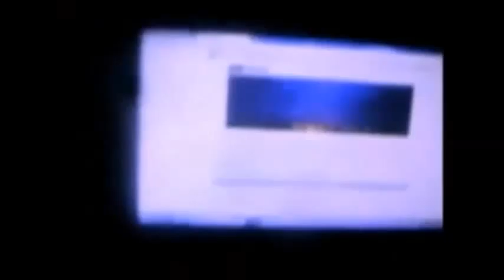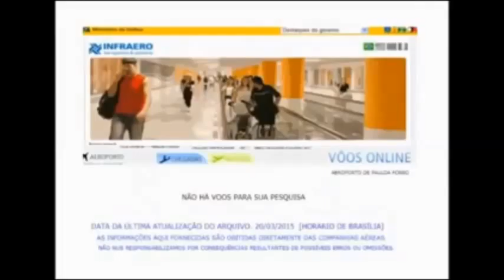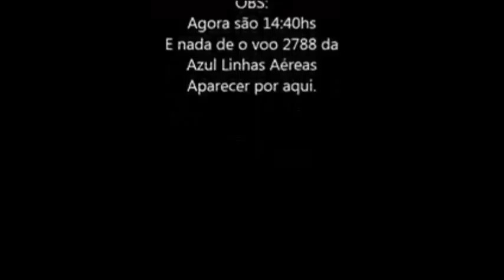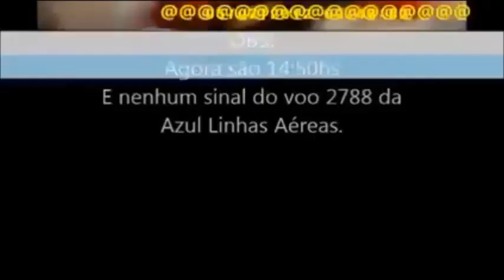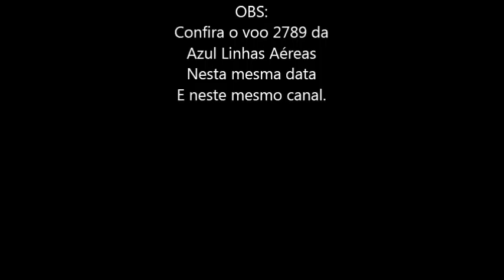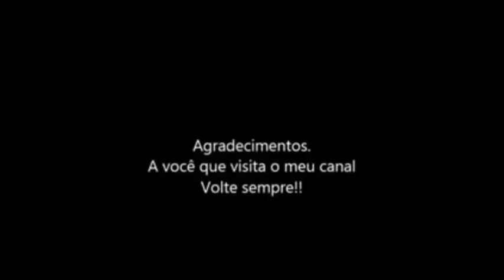Eu não consegui filmar o voo 2788 da Azul Linhas Aéreas em 20/03/2015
Eu não consegui filmar o voo 2788 da Azul Linhas Aéreas em 20/03/2015. OBS: Na fonia do controel Salvador, não consegui copiar nenhum contato do referido voo na sua decolagem em Salvador por volta das 13:45hs,, e por volta das 14:45hs este voo pousou em Paulo Afonso, enclusive procurei em todas as frequencias do centro Recife em 125450, 125400, 134900,134500, 126850 e 133650,,, Mas a fonia deste voo eu não consegui filmar nenhum contato deste voo com o centro Recife, e este mesmo voo não apareceu no Flightradar24.